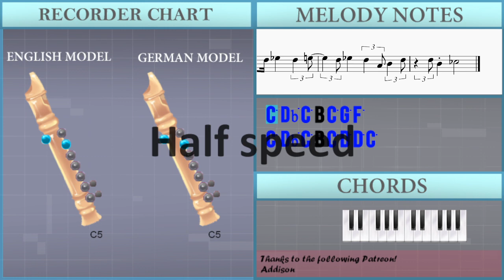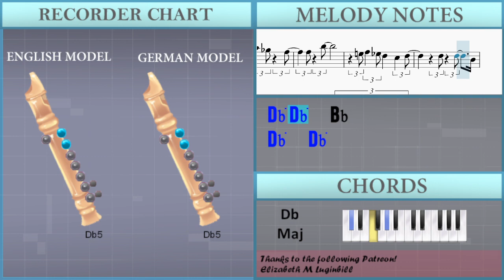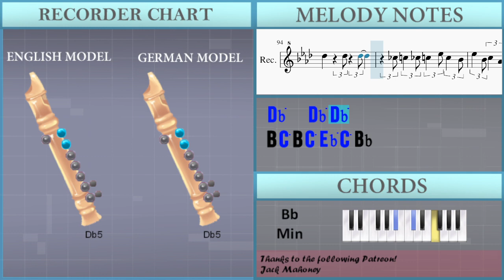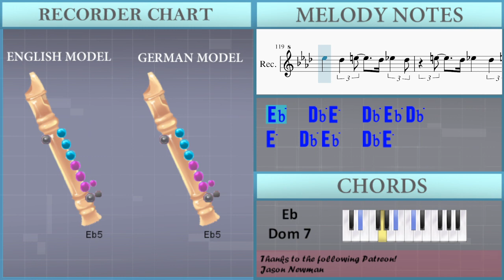How to play King Porter Stomp by Jelly Roll Morton on Recorder (Tutorial)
Comment and let us know how the videos have helped you. It keeps us going! :)The easiest way to learn how to play King Porter Stomp by Jelly Roll Morton on the recorder. It's a recorder tutorial for King Porter Stomp by Jelly Roll Morton.

EasyMusicLesson teaches you to play the your favorite instrument, through easy and simple animation so that you too can learn how to play King Porter Stomp by Jelly Roll Morton on the recorder easily. A recorder tutorial with visual animation graphic.

Chords of Recorder arrangement:
Ab Maj   D Min 7 b5   Ab Maj   D Min 7 b5   Ab Maj   A Dim
Eb Dom 7   Eb Dom 7   Ab Maj   Gb Maj   F Dom 7   Bb Min   Eb Dom 7
Ab Maj   B Dim   Eb Dom 7   Eb Dom 7   Ab Maj   Gb Maj   F Dom 7
Bb Min   Bb Min   D Dim   Ab Maj   F Dom 7   Bb Dom 7   Eb Dom 7
Ab Maj   A Dim   Eb Dom 7   Eb Dom 7   Ab Maj   Gb Maj   F Dom 7
Bb Min   Eb Dom 7   Ab Maj   B Dim   Eb Dom 7   Eb Dom 7   Ab Maj
Gb Maj   F Dom 7   Bb Min   Bb Min   D Dim   Ab Maj   F Dom 7
Bb Dom 7   Eb Dom 7   Ab Maj   Ab Maj   F Min   C Maj   F Dom 7
F Dom 7   Bb Min   Ab Maj   B Dim   Bb Dom 7   Eb Dom 7   F Min
C Maj   F Min   Db Maj   D Dim   Ab Maj   Bb Min   Eb Dom 7
Ab Maj   Ab Maj   F Min   C Maj   F Dom 7   F Dom 7   Bb Min
Ab Maj   B Dim   Bb Dom 7   Eb Dom 7   F Min   C Maj   F Min
Db Maj   D Dim   Ab Maj   Bb Min   Eb Dom 7   Ab Maj   Ab Maj
Db Dom 7   Gb Maj   G Dim   Db Maj   Gb Maj   G Dim   Db Dom 7
Db Dom 7   Gb Maj   G Dim   Db Maj   F Maj   Bb Min   Eb Maj
Eb Maj   Ab Maj   Gb Maj   Gb Min   Db Maj   Gb Maj   G Dim
Db Dom 7   Db Dom 7   Gb Maj   G Dim   Db Maj   F Maj   Bb Dom 7
Eb Dom 7   F Maj   Ab Dom 7   Db Maj   Eb Min 9   G Dim   Db Maj
Db Dom 7   Gb Maj   G Dim   Db Dom 7   Db Dom 7   Gb Maj   G Dim
Db Maj   F Maj   Bb Min   Eb Maj   Eb Maj   Ab Maj   Gb Maj
G Dim   Db Maj   Db Dom 7   Gb Maj   G Dim   Db Dom 7   Db Dom 7
Gb Maj   G Dim   Db Maj   F Maj   Bb Dom 7   Eb Dom 7   F Maj
Ab Dom 7   Db Maj   Eb Min 9   G Dim   Db Maj   Db Dom 7   Gb Maj
G Dim   Db Dom 7   Db Dom 7   Gb Maj   G Dim   Db Maj   F Maj
Bb Min   Eb Maj   Eb Maj   Ab Maj   Gb Maj   G Dim   Db Maj
Db Maj   F Maj   Bb Dom 7   Eb Dom 7   Ab Dom 7   Db Maj 7
Db Maj 7   Db Maj 7   Db Maj 7

Melody notes of Recorder:
C5 Db5 C5 B4 C5 G5 F5
C5 Db5 C5 B4 C5 D5 D5 C5
Eb5 C5 Eb5 F4 Gb4
G4   Eb4
Eb4 Eb4 F4 Eb4 G4   F4
F5 Gb4 G4 F5   Eb5 F5
F5   Eb5 G5 F5 Eb5 Ab4
F5 G5   G4
Eb5 D5 Db5 G4 C5 Bb4   C5
Eb4 Eb4 F4 G4 G4   F4
G4 G4 F4 G4   G4 F4
G5 G5 A4 Bb4 G5   F5
G5 G5 F5 G5   G5 F5
F5 G5   D5
F5 Eb5 C5 F4 Db5 C5 A4 F4
C5 F4 Bb4 C5   Bb4 G4 Eb4
Ab4 Eb5 Eb5 Eb5   F5
Eb5 Eb5 F5 Eb5 G5   Gb5
G5 F5 G5 F5   C5 A4 F4
C5 B4 C5 D5 Bb4
G4 Ab4 Ab4
Bb4 C5 Db5 Eb5 C5 Db5 Eb5 C5
Db5 Eb5 Eb5 C5 Db5 Eb5
G5     F5 E5 F5
Eb5 D5 Db5 G4 C5 Bb4 Eb5 C5
Eb4 Eb4 F4 Eb4 Bb4   Ab4
A4 G4 F4 G4 F4 G4 F4
G5 F5 G5 F5
Db5 Db5 Eb5 F5 Ab5   Ab5 Db5
Bb4 A4 Bb4 G5   D5
F5 Eb5 C5 F4 Db5 C5 F5 C5
Bb4 F4 C5 F5 F5 Eb5 Ab5
E4 F4
F5 Ab5 C5 F5 Ab5
E5 G5 C5 E5 G5
C5 F5 A4 C5 Eb5   C5
Db5 Eb5 Db5 C5 Bb4 C5 Eb5 G4
F5 G5 F5   Eb5 C5 Ab4
Db5 D5   Bb4   G5 F5 Eb5
Eb5 F5 Eb5 F5 Eb5
Eb4 F4 G4 Ab4 Bb4 C5
Ab4 C5 F4 B4 C5
G4 Bb4 E4 G4 Bb4
F4 Ab4 Ab4   Ab4 Bb4 Bb4
F4 Ab4 Bb4 Ab4 G4 F4
Eb4 E4 F4 E4   Eb4 F4
Db4 Eb4 E4 G4 F4 Eb4 F4 Ab4
D4 Eb4 E4 F4 Ab4 F4 Eb4
Ab4 D5 Eb5 E5 F5 G5 Ab5
F5 Ab5 F5 E5
G5 C5 E5 G5
Db5 Eb5 Db5 C5 Bb4 A4 Bb4 B4
C5 C5 F5 Eb5 Eb5 C5 Ab4
D5 Bb5   G5 Bb5 G5 F5
Eb5 Eb5